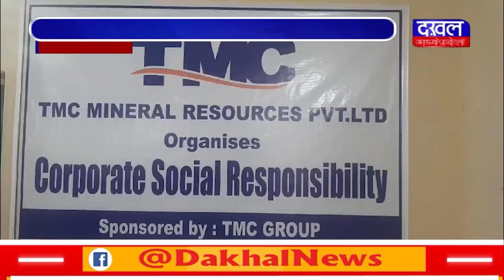DAKHAL NEWS टीएमसी मिनरल ने दी महिलाओं को सौगात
टीएमसी मिनरल ने दी महिलाओं को सौगात
दोना पत्तल मशीन देंगी महिलाओं को रोजगार